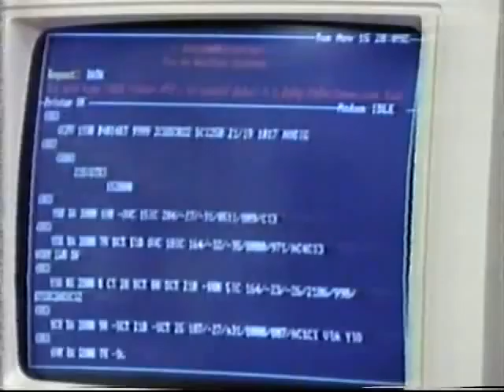WSTM Channel 3 News Time To Care + more commercials Syracuse NY 1988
- WSTM Channel 3 News - Time To Care, Wayne Mahar weather, Somebody You Should Know commercials - Syracuse NY 1988